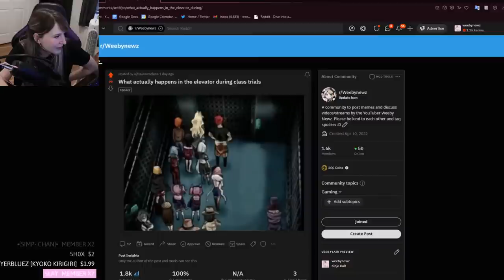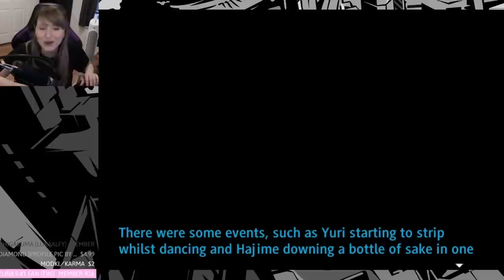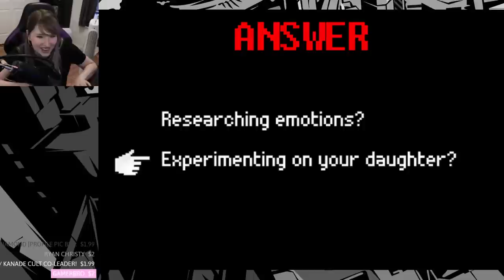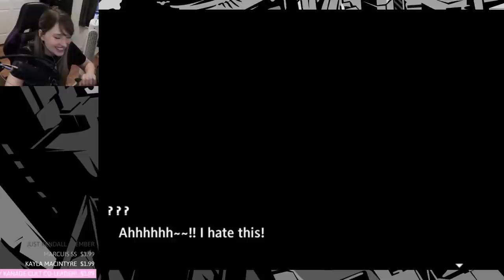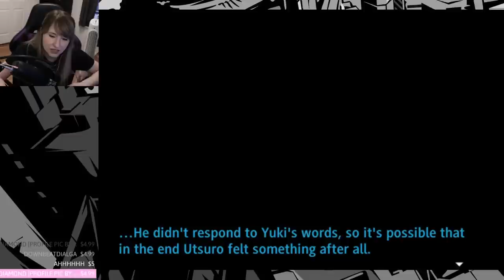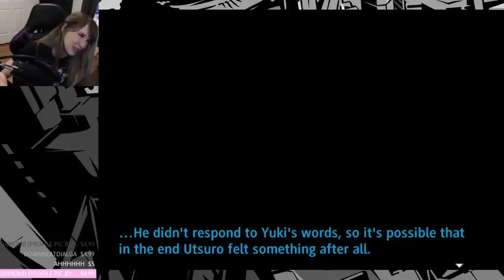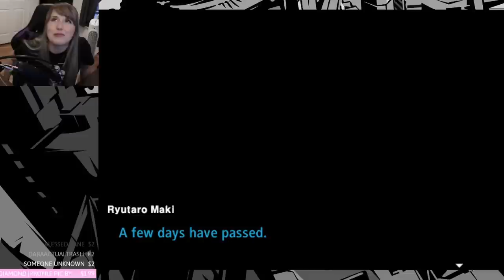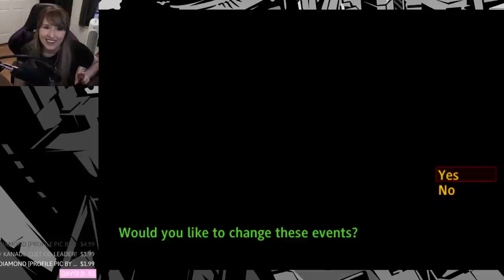FINALE - Let's Play - Super Danganronpa Another 2 - Part 18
Super Danganronpa Another 2 is made by LINUJ.